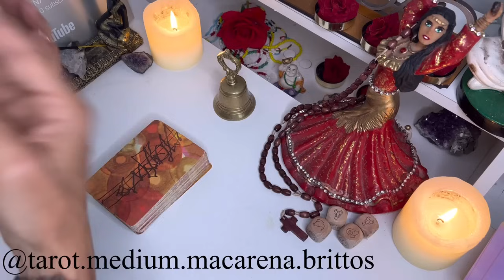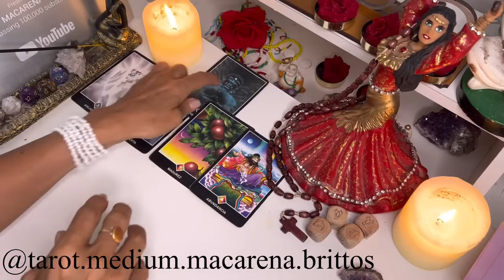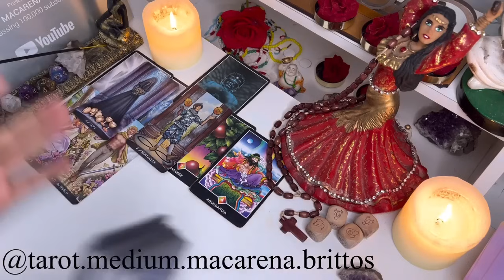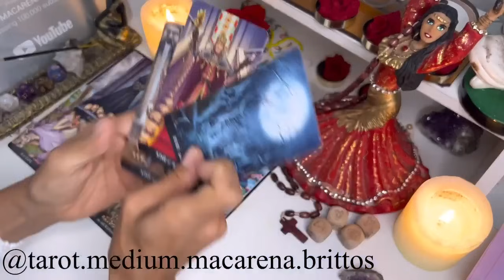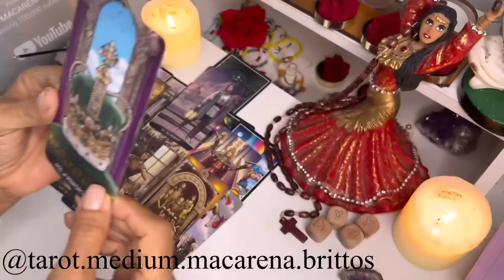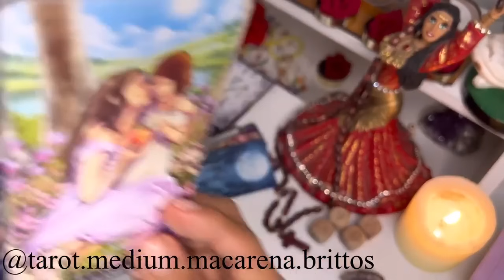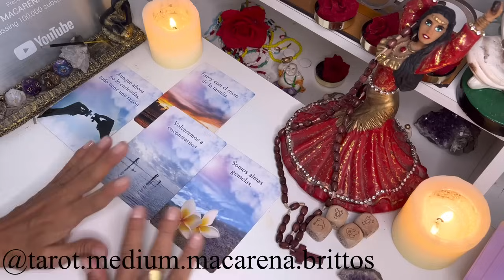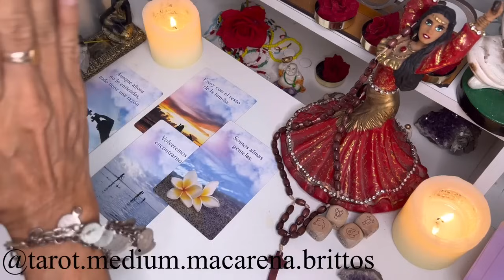GÉMINIS - UNA ESPIRITUALIDAD TUYA PONE UNA SUERTE EN TU CAMINO …ESTO TRAÉRA COSAS BUENAS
Macarena